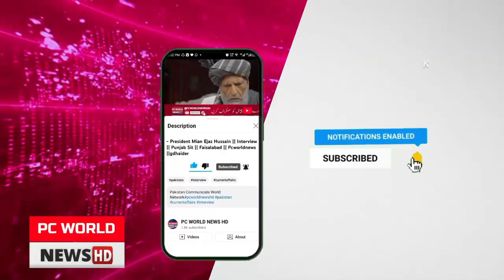hunny jatt||ek mulaqaat||gdhaider ||pc world news hd ||faisalabad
Pakistan Communicate World Network#pcworldnewshd